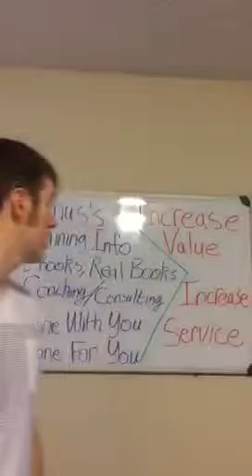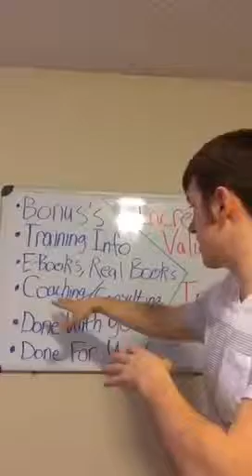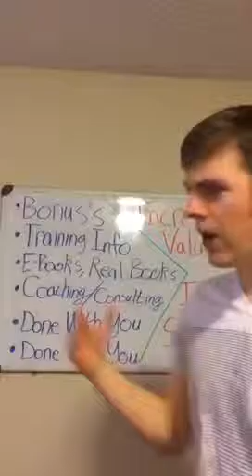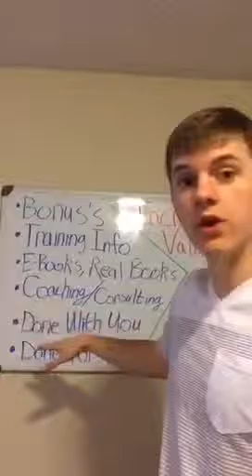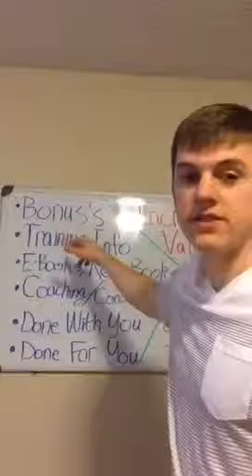Creating an Irresistible Offer